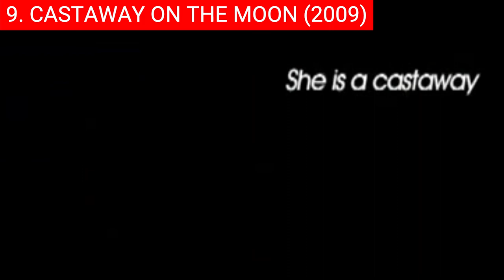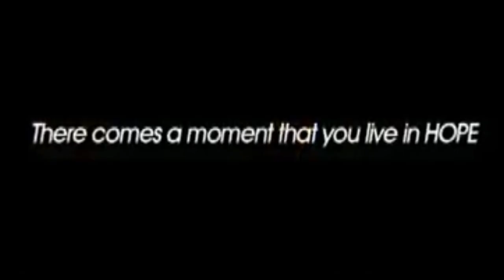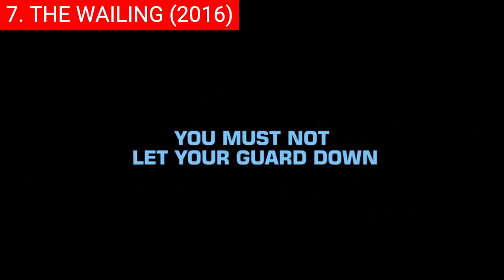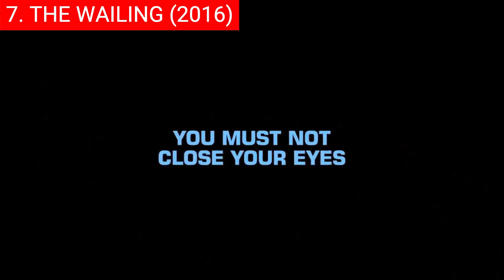Top 10 Best Korean Movies Like Parasite 2023 | Korean Movie To Watch On Netflix 2023 | Similar Movie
0:00 Intro
0:26 Top 10 - Memories of Murder (2003).
1:23 Top 9 - Castaway on the Moon (2009).
2:12 Top 8 - I Saw the Devil (2010).
3:12 Top 7 - The Wailing (2016).
4:22 Top 6 - Burning (2018).
4:58 Top 5 - Nobody Knows (2004).
5:56 Top 4 - Okja (2017).
7:13 Top 3 - Train to Busan (2016).
8:01 Top 2 - Shoplifters (2018).
8:49 Top 1 - The Handmaiden (2016).

Hi and welcome back! Korean cinema has been making waves globally as of late, with movies like Parasite garnering critical acclaim and raking in big awards. The success of Parasite at the Academy Awards this year is a testament to how far Korean movies have come, and how easily they are now embraced by international audiences. Parasite’s award-winning status is no small feat: it is the first non-English language movie to win Best Picture in the history of the Oscars. This monumental achievement proves that Korean cinema can rise above language barriers to touch hearts, minds and souls from all over the world. Thanks to Parasite’s success, more people than ever before are recognizing and appreciating Korean movies for their unique stories and creative approach to filmmaking. We have also included current IMDb ratings and rotten tomato scores for your convenience.

Background music